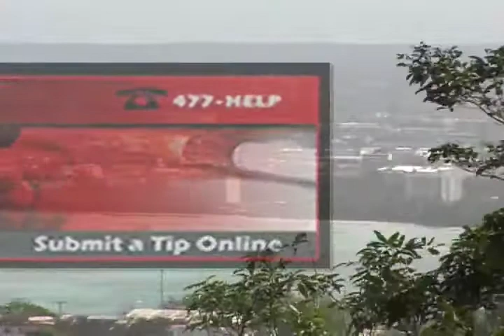Crime Stoppers: Crime of the Week w/ OFCR. Paul Tapao